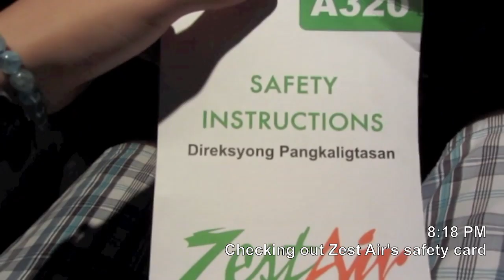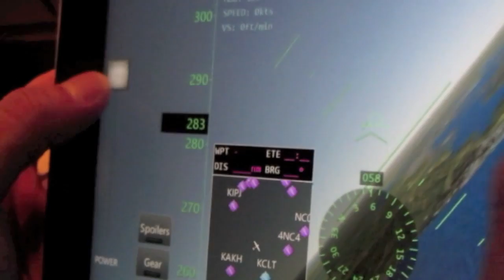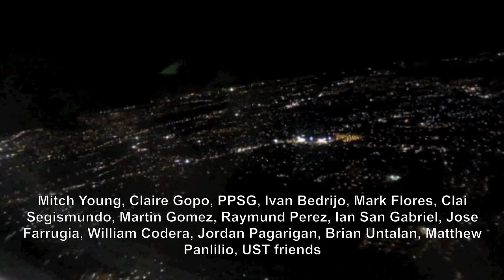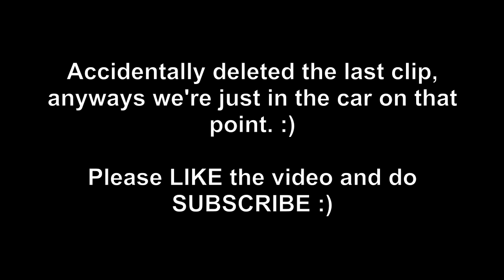PINOY TRAVEL Ep.19 : Zest Airways A320 Z2312 - Iloilo to Manila Delayed Return Flight (Part 2/2)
Welcome to Episode 19! Our flight back to Manila from Iloilo via Zest Air. The flight is originally scheduled to depart at 6pm but was moved to 8:40 pm.

This is the 6 pm flight to Manila from Iloilo
Flight date : February 10, 2013
Flight code : Z2312

Instagram usernname : poulgo